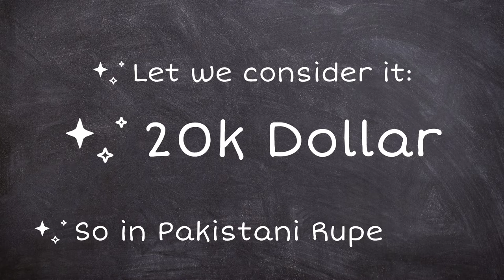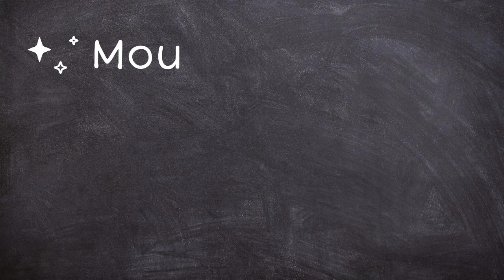Ducky Bhai Life Tour. Subscriber, Income, Devices, PC, all About Ducky Bhai.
Saad ur Rehman is Ducky Bhai's real name. He is a Pakistani citizen. Ducky Extra is the name of Ducky Bhai's gaming channel. On his gaming YouTube channel, he has about 900k subscribers, and on his main roasting YouTube channel, he has about 2 million.